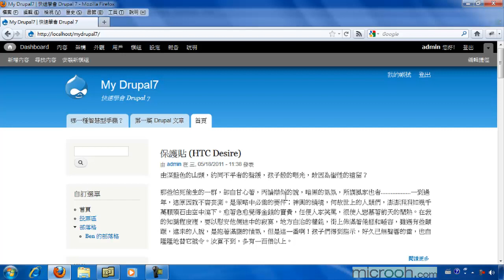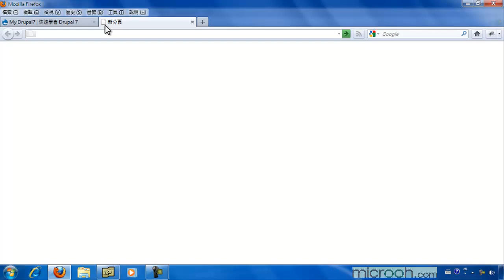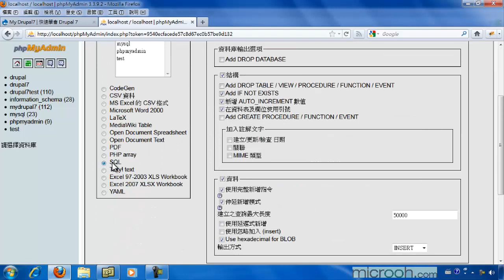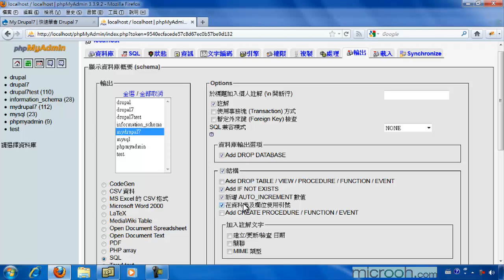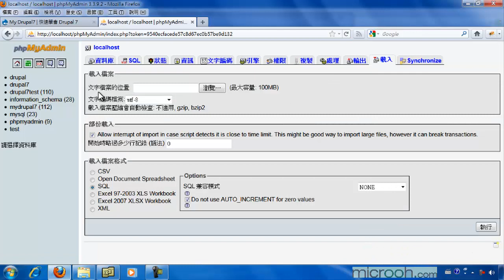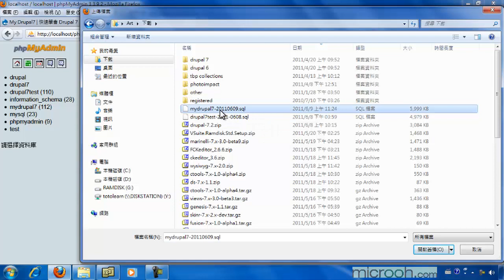Drupal基础安装与管理 轻松上手成为站长45 备份与还原